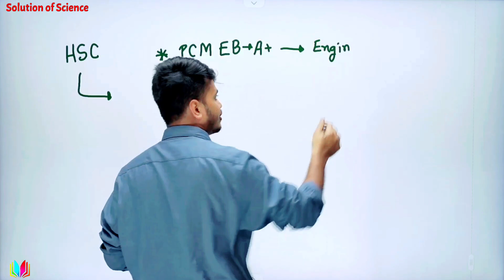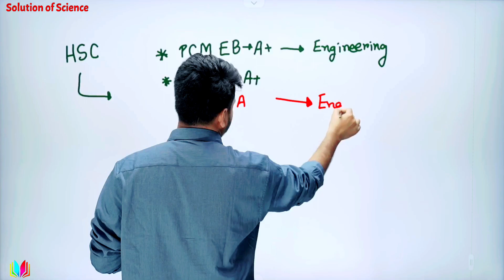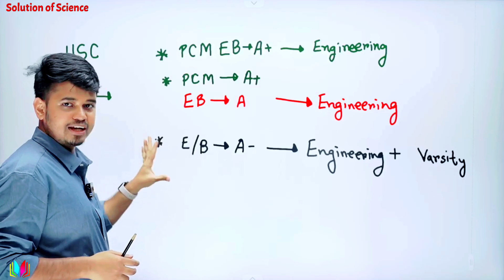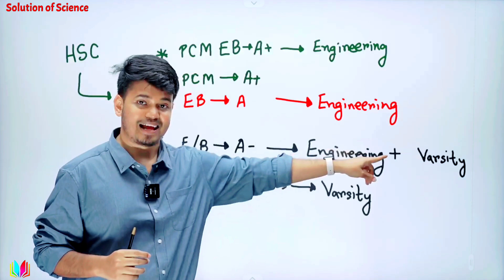HSC Result খারাপ হয়েছে | এখন কী প্রিপারেশন নেওয়া উচিত❓HSC 23-Guideline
HSC Result খারাপ হয়েছে || এখন কী প্রিপারেশন নেওয়া উচিত❓ Guideline by ‎@AparsClassroom

Instructor : Numeri Sattar Apar vai (BUET)
Video : Apars Student Group (ASG)